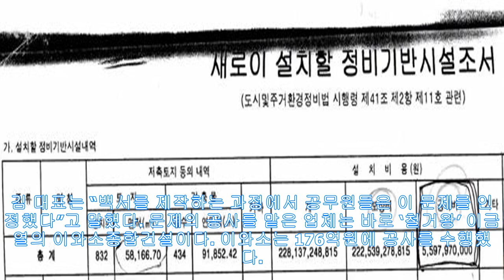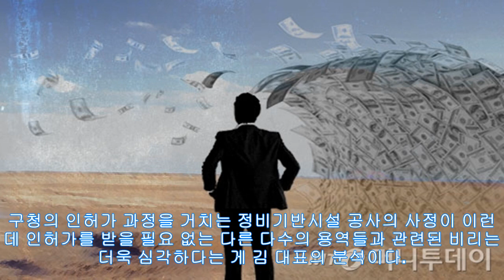(KrMagazine)[단독]철거왕 업체에 흘러간 176억원 '수상한 공사'